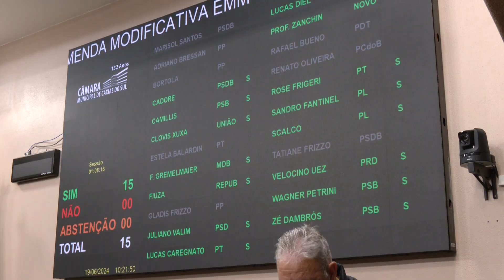Confira os destaques da Sessão desta quarta-feira | 19.06.2024